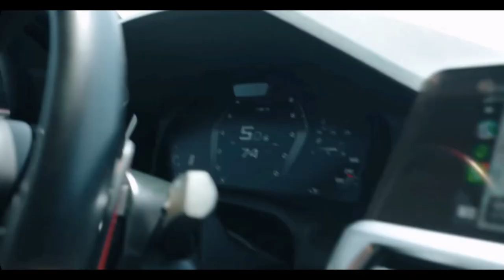Action Sport Car Music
Action Sport Car Music.This music track “Sport Action Car Powerful” will be perfect for action movie, adventure video or movies, extreme scenes, or any sport video (downhill, skydiving, rope jumping, wingsuit, flying suit, racing). Perfect for extreme epic moments, sports, advertising, drone videos, motivational products and achievements. This versatile beautiful and dramatic electronic music will be relevant for many videos, slideshows, backgrounds for photos, advertising, video game reviews. The track is built in such a way that you can cut and shorten its duration in any of the pauses, as well as combine these parts in any order. Kiсk has strong and clear synchronization points so you can know exactly where the image should change. All this makes it easier to help with the installation of the video file.